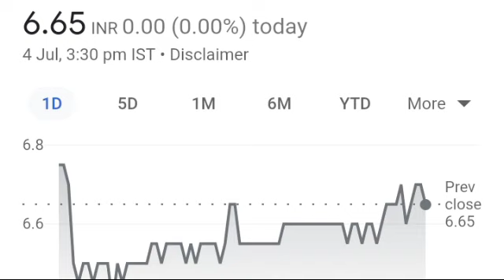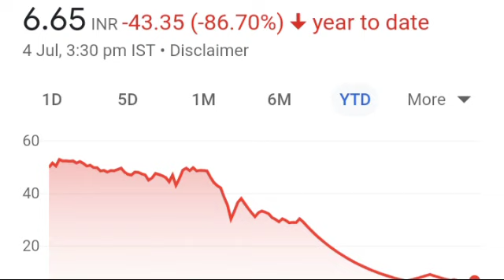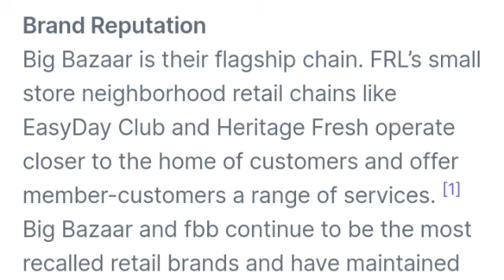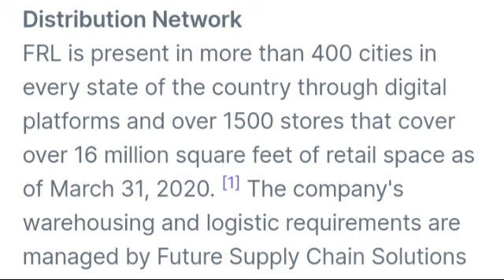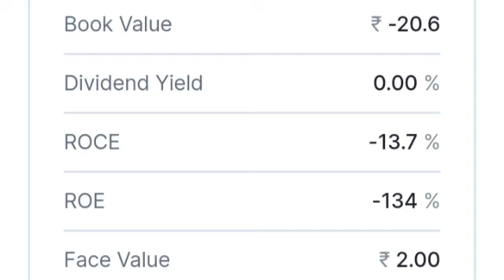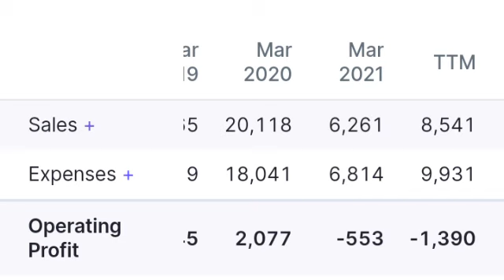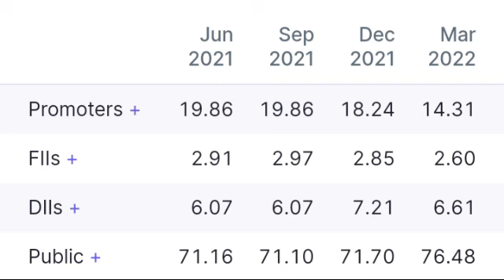Future Retail share latest news। fretail share latest news। Fretail share price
futuregrouplatestnews Future Retail ltd News
Future Retail share nse price
Future Retail share bse price
Future Retail share why falling
Today Future Retail share news
Today Future Retail share price
Future Retail share 52 week high and low price
target
stock target
multibagger recommendations
10 rupee below multibagger shares
MULTIBAGGER SHARE PRICE
MULTIBAGGERSHARE NEWS
RETURNS
tech